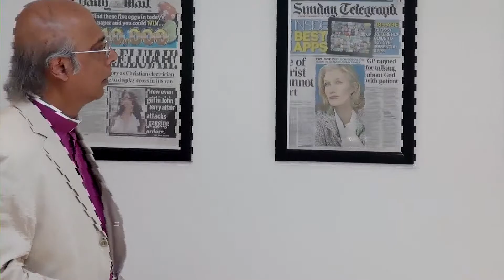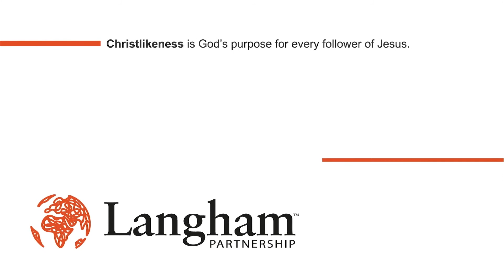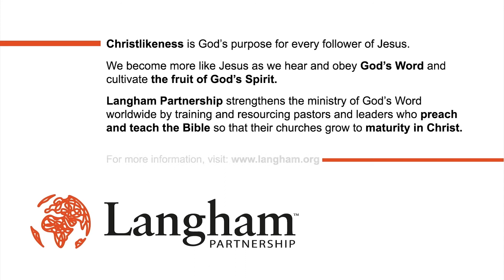Still Travelling Light - Still Speaking Out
Bishop Nazir-Ali speaks to Langham.